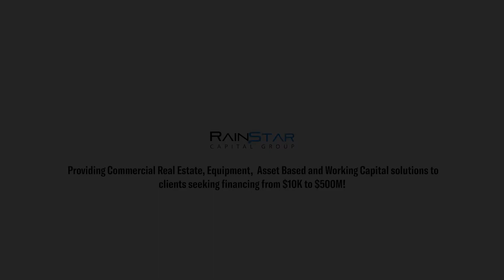Rainstar Capital Group: The CRE "One-Stop-Shop"